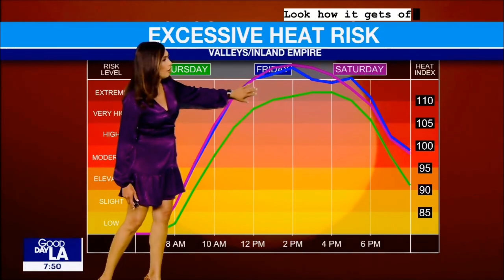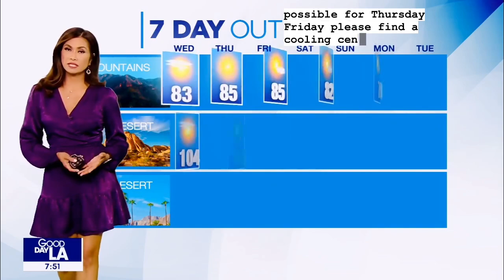Maria Quiban 09/04/2024 FOX11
FOX11 Los Angeles California